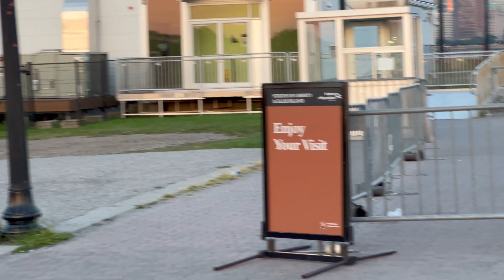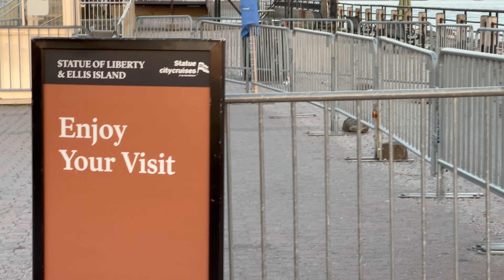Exploring Liberty State Park: Best Park in New Jersey with NYC Skyline Views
Welcome back to SAGE AND SHINE! In today's episode, we're venturing into the expansive Liberty State Park in Jersey City, New Jersey! As one of the state's most magnificent parks, it promises not just recreational delight, but a stunning vista of the Hudson River and the iconic NYC skyline.

Our journey today is as much about the sweeping landscapes as it is about the breathtaking views of the Statue of Liberty, Ellis Island, and the majestic Hudson River. Beyond the lush greenery, we felt the pulse of this vibrant space, with every corner telling a story of community, history, and natural splendor.

From the park's sprawling lawns to its panoramic views of Manhattan, this vlog documents our personal adventure, soaking in the sights and sounds of this urban oasis.

Embark on a journey through Liberty State Park, Jersey City. Highlights include the emotive Empty Sky 9/11 Memorial with its World Trade Center fragment, the striking Reclining Liberty statue, and historical remnants from the Central Railroad of New Jersey. Wander along Freedom Way, the crescent Liberty Walkway – a part of the Hudson River Waterfront Walkway – leading to a Statue of Liberty view. Note the Ellis Island bridge (for authorized vehicles) and the powerful LIBERATION MEMORIAL, depicting a soldier's rescue of a concentration camp survivor. Join us for this enriching tour.